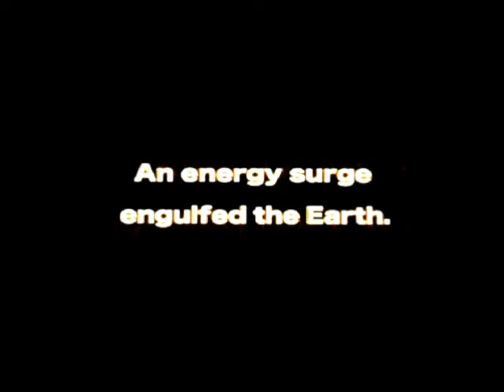MS Saga - A New Dawn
CANAL GARGAMELVERDE
Vídeo 23 - "MS Saga  - A New Dawn"
Viviane Games